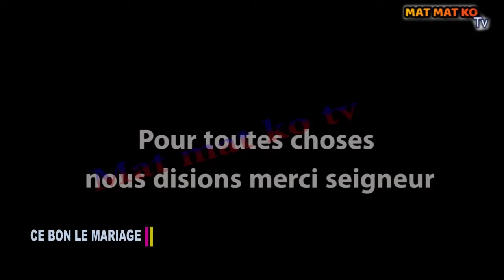Exclusivité Mariage Mantieko et mavie yanga rénovée kikedi na arche de Mantieko bayindisi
abonné vous partager aimé nos vidéos pour nous soutenir contact Grp Arche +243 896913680
Merci bcp